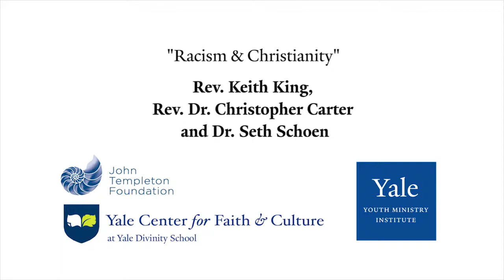Rev. Dr. Christopher Carter and Seth Schoen on Racism and Christianity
Rev. Dr. Christopher Carter and Dr. Seth Schoen discuss the racism within the context of Christianity with Rev. Keith King (Christian Tabernacle Baptist Church - Hamden, CT) after delivering a lecture entitled, "Compassion-Based Approaches for Facilitating Difficult Conversations about Race and Racial Identity," alongside Dr. Frank Rogers at Yale Divinity School on October 3, 2018 as part of the Yale Youth Ministry Institute's Joy and Adolescent Faith & Flourishing series.

Rev. Dr. Christopher Carter is Assistant Professor at the University of San Diego. Dr. Seth Schoen's work focuses on Practical Theology and Spiritual Formation at Claremont School of Theology. Dr. Frank Rogers is a Professor at Claremont School of Theology and Co-Director and Founder of the Center for Engaged Compassion in Claremont, CA.